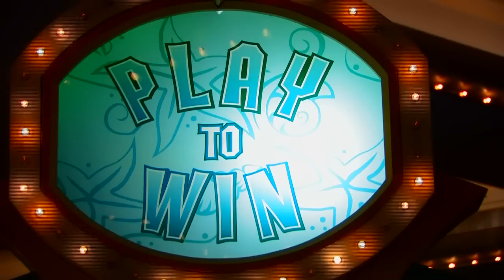The Casino at Our Lucaya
Flirt with lady luck at The Casino at Our Lucaya on Grand Bahama Island. Slot machines line the casino while tables offer an assortment of gaming options, from poker and blackjack to roulette and craps. With live music and plenty of places to play, guests are sure to have a winning time.